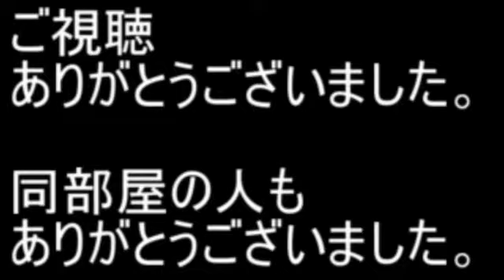【人狼パーティー】#19 白Tが多い部屋【ハンゲーム実況】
ゲーム名：人狼パーティー
今回はタイトルにネタバレを入れてないです。
みんなで推理しましょう(^^)/
実況者：ちょめ
ビギナー9のオープンルール
9人部屋
村人4、狩人1、占い師1、狂人1、人狼2

補足：白Tとは・・・
初期のアバターの白いTシャツのキャラって事です。